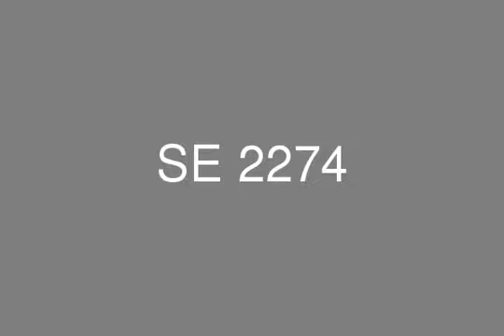شالية 160م للبيع بكمباوند لافيستا جاردنز بالعين السخنة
شالية 160 م + رووف خاص بكومباوند لافيستا جاردنز العين السخنة  تشطيب سوبر لوكس  بميعاد تسليم 62016  يتكون من : ريسيبشن 3 قطع ,مطبخ مفتوح , 2 غرفة رئيسية مع 2 حمام , غرفة نوم , حمام  , تراس و رووف

Company: SEDRA